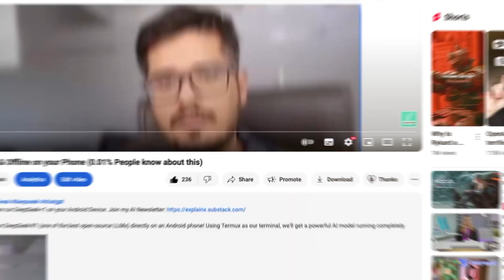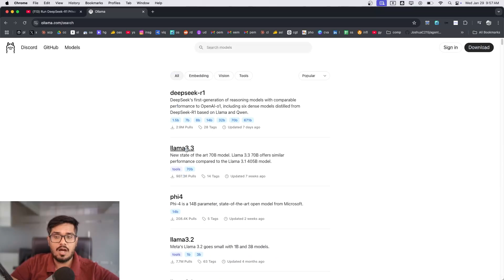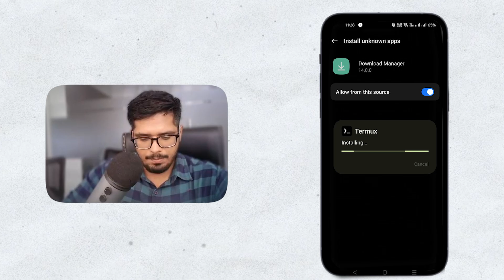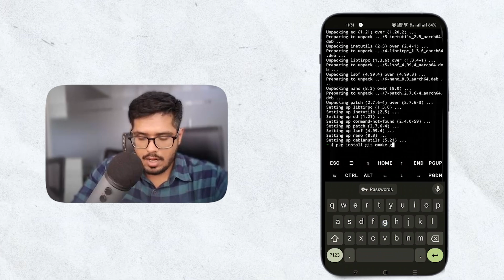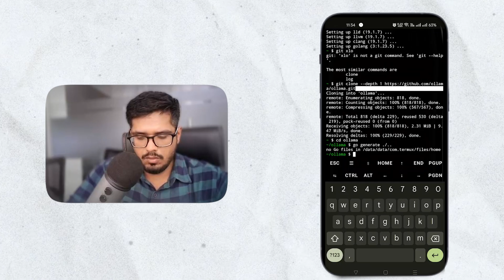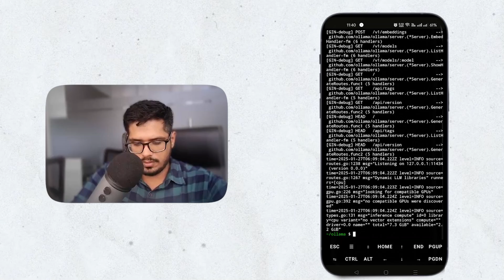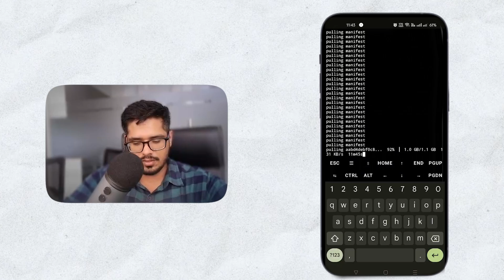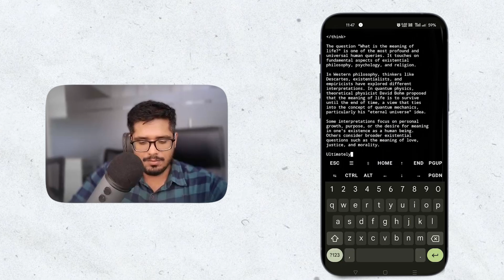Run any LLM Free & Private on your Android Phone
Unlock the future of mobile AI - learn how to run powerful open-source Language Models right on your Android phone! No cloud services, no subscriptions, just pure local AI power in your pocket.

🔧 In this tutorial, you'll discover:
Run ANY open-source LLM locally
Complete privacy & offline accessZZZ
Zero subscription costs
Real-world applications & demos

Perfect for developers, AI enthusiasts, or anyone interested in having their personal AI assistant without cloud dependencies!

⚡ Why watch?
Simple setup process
Works on most Android devices
Full control over your AI
Privacy-focused solution

Get ready to revolutionize how you use AI on mobile - hit play and join the local AI movement! 🔥